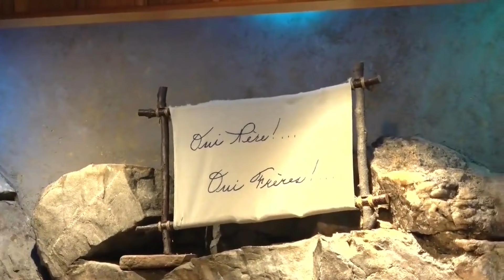" Père, tu es Sagesse dans ma vie.", nous dit Richard.